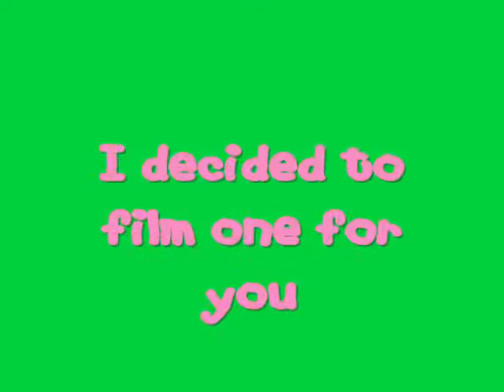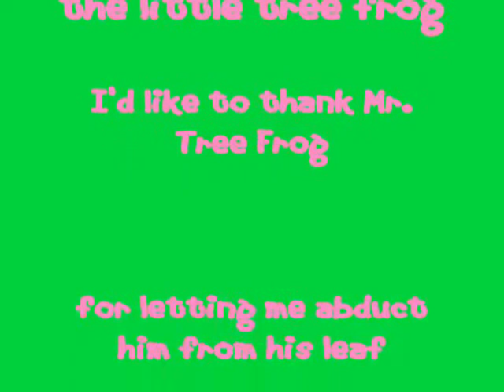Cute Tree Frog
A little tree frog that I filmed in my backyard.